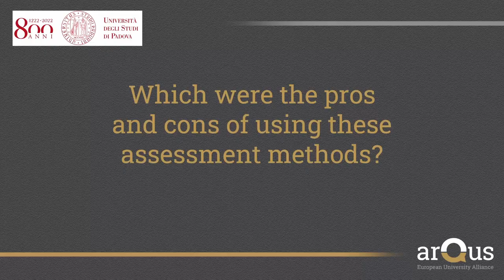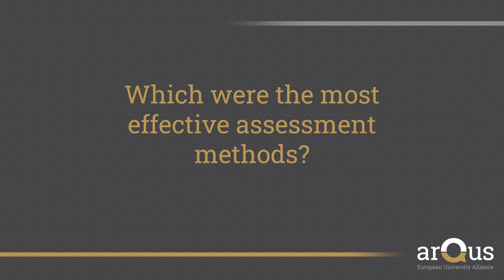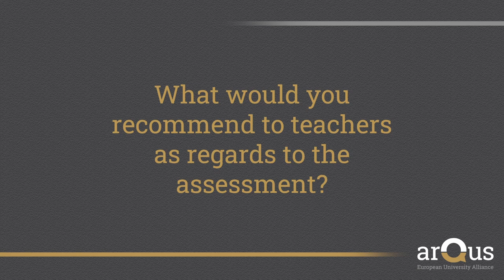Testimonials: Pros, cons and recommendations in regards to assessment in CBL | iMooX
Testimonials from the University of Padua on assessment in CBL (teachers’, tutors’, students’ views) give you an overview on how the theory works in practice.
Presenters: Irina Samson, Paolo De Stefani